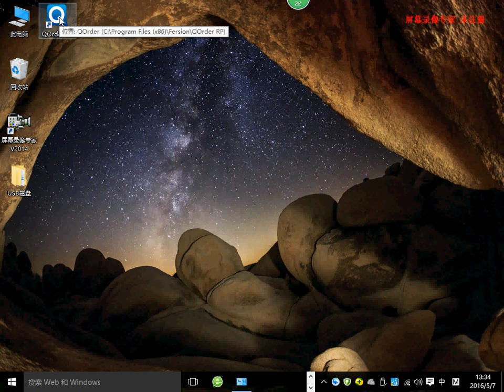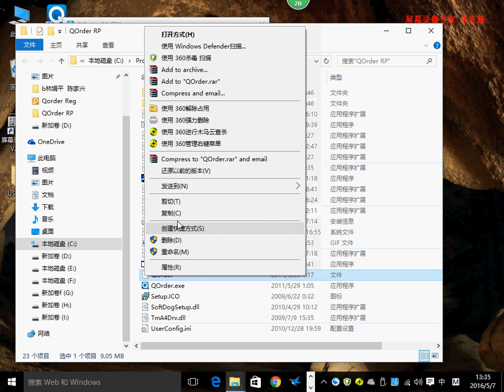QorderRP修复重置用户权限密码2 Copy数据库文件